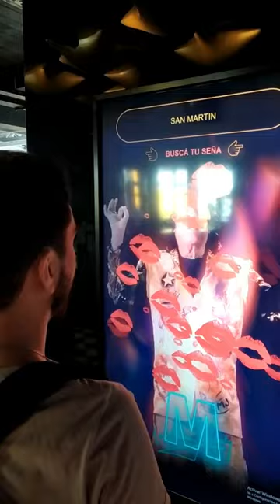MUSEOBAR DE LA MONA JIMENEZ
Mis equipos:
Funda acuatica

Si les hice reír un poco 😂 les aporte algo o simplemente te entretuviste un rato, les agradezco su apoyo 🤲 para poder seguir haciendo esto que hago con tanto amor y dedicación 🥰

Gracias!!! Abrazos!!!